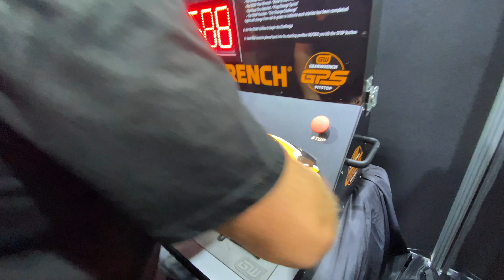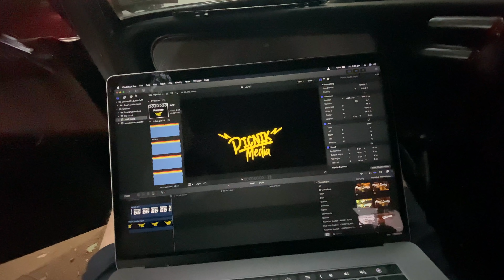Summernats 33 Day 2 - Skid Row In SICKO and NUTOUT (We Caught Fire)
Day 2 was absolutely INSANE! So much action all around, Definitely the biggest Summernats EVER so far!

Picnik Stickers